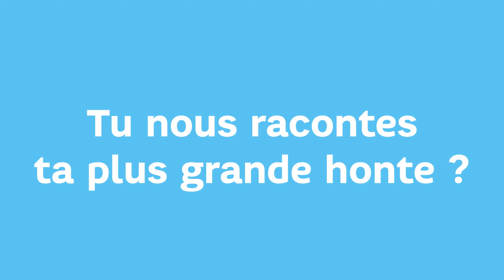INE TEAM | Interview collaborateur : Alexis DA CUHNA - spécial Social (façon fast and curious)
INELYS est fière de vous présenter sa TEAM ! Valeur, ambition, organisation,… nos collaborateurs se prêtent au jeu de l’interview (express) pour vous faire découvrir leur univers professionnel et personnel.

Vous souhaitez faire partie de l’aventure ? N’hésitez pas à postuler à nos offres d’emploi,